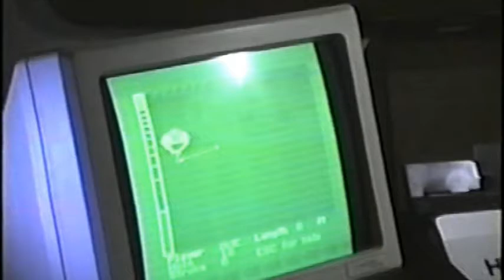Sgt John Stevens Bergstrom AFB 1990